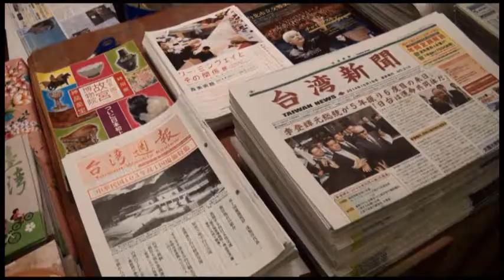駐日本代表處慶祝中華民國103年國慶酒會